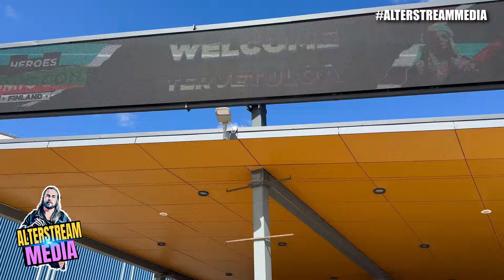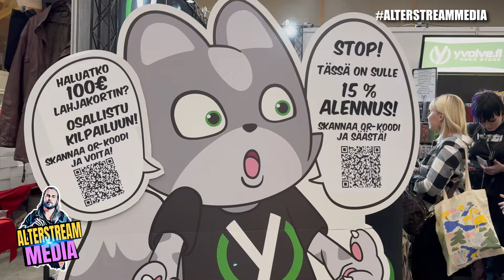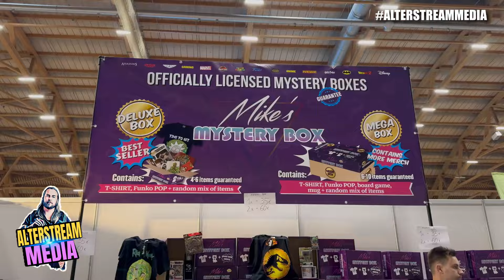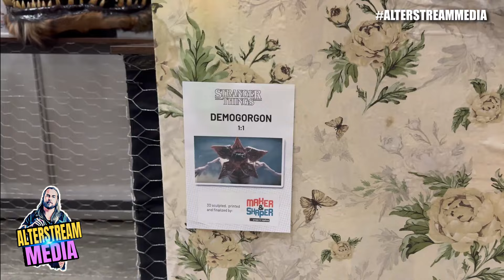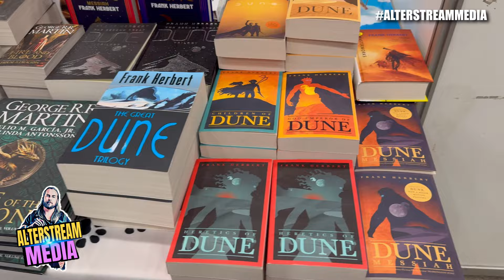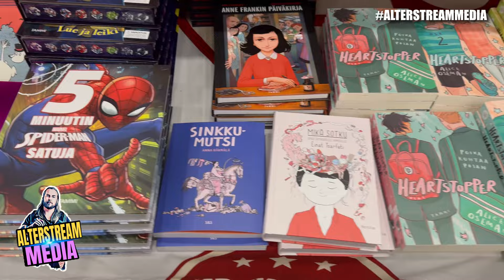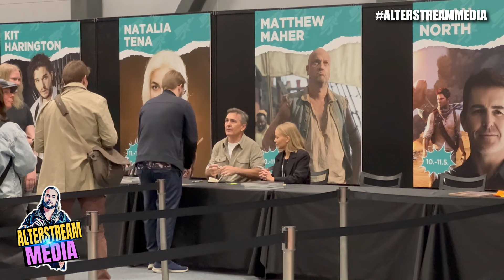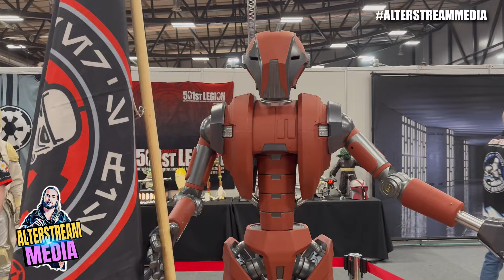Comic Con Finland 2024 Tampere - Raportti tapahtumasta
Suomen ensimmäinen Comic Con järjestettiin Tampereella Tampereen Messu- ja Urheilukeskuksessa 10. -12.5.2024, jossa tuli hyrrättyä itsekin tapahtuman jokaisena päivänä. Kyseessä oli Pohjoismaiden suurin popkulttuuritapahtuma, joka keräsi tuvan täyteen ihmisiä laidasta laitaan.

Videolle tarttui muutama vieraileva tähtikin, kuten kanavalla nähdyistä Jukupätkistäkin tuttu Tommi Salama, Totuus Elokuvasta -kanavan Rauli Ylitalo, tälläkin kanavalla, kuten myös Thing Comics -kanavalla mylvivä Jusa Kyntäjä, sekä kirsikkana kakun päällä Kaitsun Leffablogiin tiuhaan runoileva Kai Kumpulainen.

Väijy kooste ja lataa ajatukset videon kommenttikenttään!